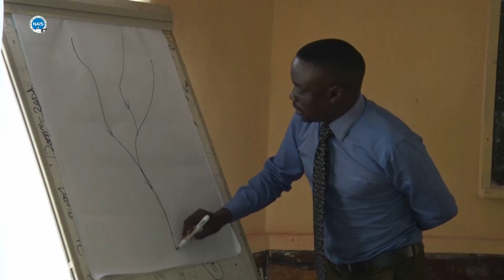FARMERS URGED TO GET WATER PERMITS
The Ministry of Agriculture has urged smallholder farmers with irrigation schemes in Northern Province to acquire water permits for sustainable use of the commodity.

Northern Province Senior Irrigation Engineer SIFAYA MUFALALI says there are over 100 irrigation sites in the province and most of them do not have water permits.